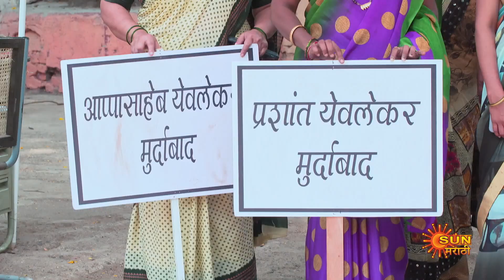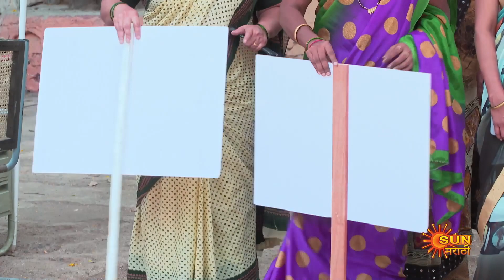Shabbas Sunbai - Best Scene | 15 May 2023 | Marathi Serial | Sun Marathi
Watch the Best Scene of the Marathi serial "Shabbas Sunbai" which airs on Sun Marathi TV.

Shabbas Sunbai: Urged by her father, Sanjivani is always a high achiever. But her marriage to a patriarchal family dashes her dream of a career. Thus begins Sanjivani's arduous journey toward empowering her family's oppressed women to unleash their power.